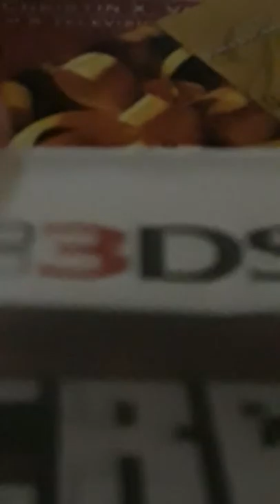Survival, epesode 1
Comment ps4 name